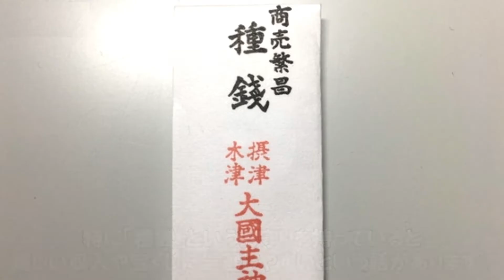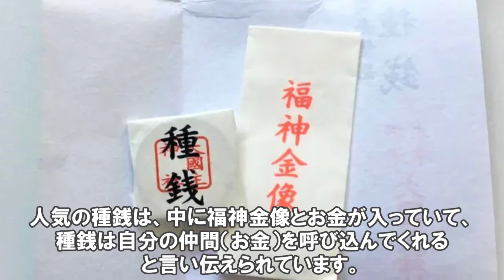【この動画が表示されたら…金運アップ】「大国主神社」で最強の金運・縁結びのご利益をいただく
大阪の大国主神社は、「木津の大国さん」と呼ばれ、金運にご利益があるパワースポットとして人気の神社です。
パワーをいただきたい方はぜひご覧になってみてくださいね。